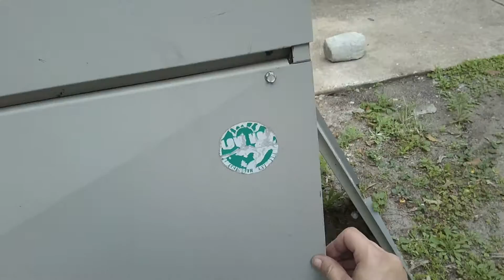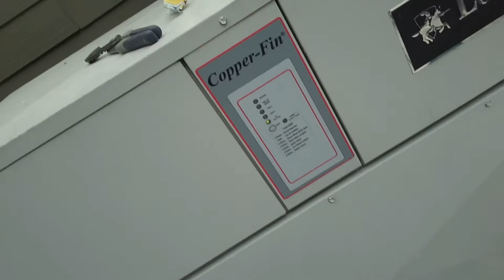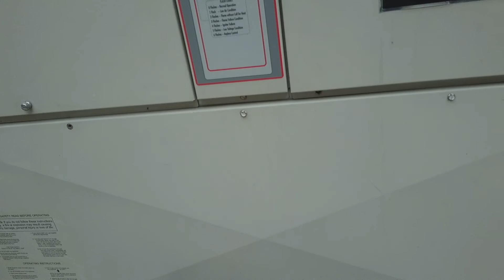Part 2 of 2 Cleaning The Boiler Burners.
This boiler was short cycling off on off on etc... Blinking a 1 code (Low Air) on the diagnostic led panel. So I just decided let's open it up and take a look at the burners and clean them up while we had everything apart.Also it Might have been a good idea to change the igniter too but DUHHH.You can watch me Changing The Boiler Igniter